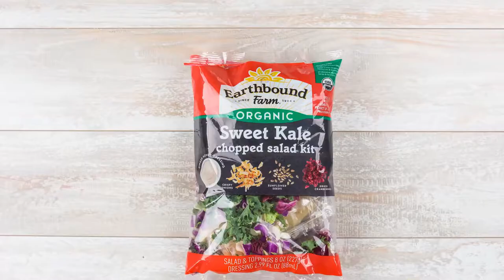Room 214 | 2019 Reel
Room 214 is a Growth Studio. A place where art and science find coherence. Where evolving frameworks reveal deeper levels of understanding to inform smarter decisions. Where tailored solutions necessarily replace templated marketing agency services, and include the follow-through lacking in most consulting models.